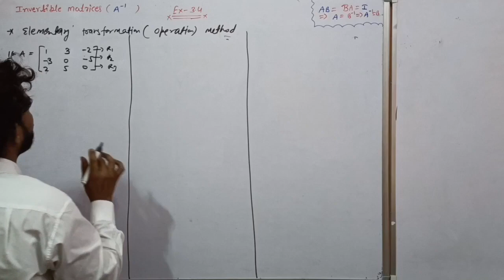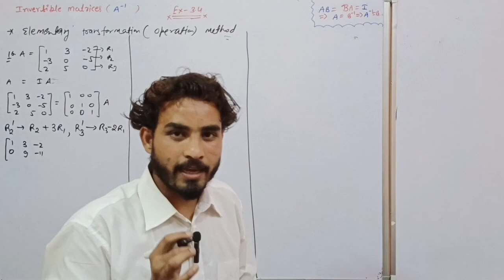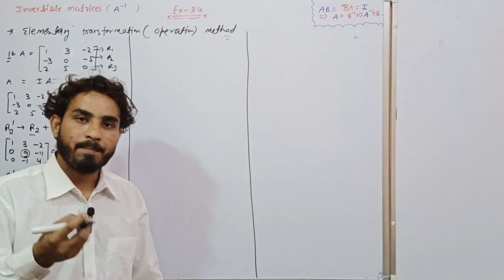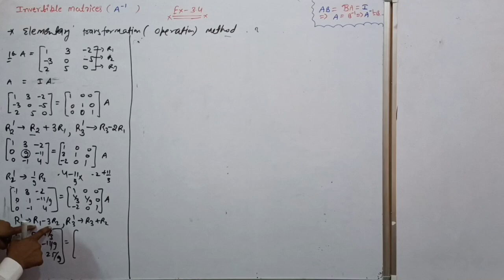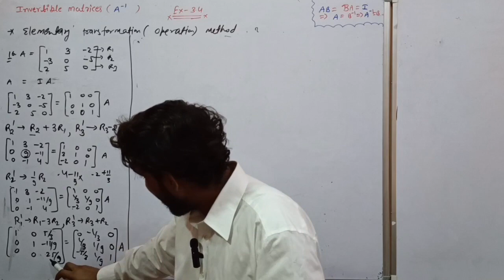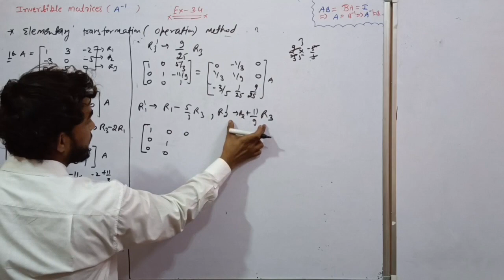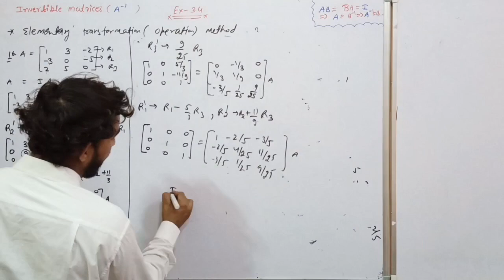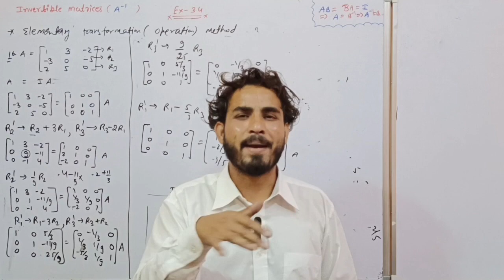inverse of matrix using elementary transformation method